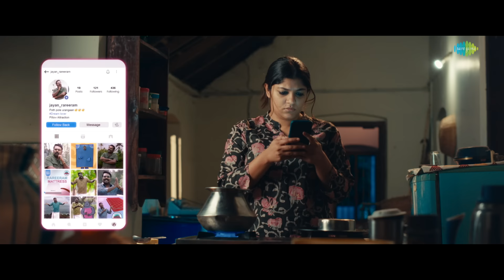Love You Muthe - Video Song | Padmini| Jakes Bejoy| Kunchacko Boban| Vidyadharan Master |Senna Hegde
Here is the video of 'Love You Muthe' song from 'Padmini' starring Kunchacko Boban, Aparna Balamurali, Madonna Sebastian, Vincy Aloshious & Others. Directed by Senna Hegde. A Jakes Bejoy Musical.

Singer : VIDYADHARAN MASTER, KUNCHACKO BOBAN
Lyrics : MANU MANJITH
Music Producers :  JAKES BEJOY, DANIEL JOSEPH ANTONY, ABJAKSH S

Live :
Guitar : SUMESH PARAMESWAR
Strings : COCHIN STRINGS
Nadaswaram : D BALASUBRAMANI
Additional rhythm : SIDHARTH NAGARAJAN
Clarinet : DEEPAK V

Backing Vocals : JAKES BEJOY, AKHIL J CHAND, AKSHAY UNNIKRISHNAN, ARUNA MARY GEORGE

Kids chorus : SREYA, ADITHYA, GOURI

Session arranged and managed by :
DANIEL JOSEPH ANTONY & MANEETH MANOJ
Assisted by NAJID NIZARUDHEEN @Mindscore music

Premixed by : DANIEL JOSEPH ANTONY @Mindscore music

Mixed and mastered by :
MIDHUN ANAND  @Mindscore music

Recording Studios :
Mindscore Studio, Cochin
Pop Media, Cochin
Sound Town Studios, Chennai
Saptha records, Cochin

Lyric video company  - Boby Rajan, Akshay Kammattipaadam, Jithu Thomas, Rohith anil

Recording Engineer :
JISTO GEORGE ( Pop media)
DANIEL JOSEPH ANTONY (Mindscore Music)
VISHNU SHANKAR ( Sound Town)
MANEETH MANOJ (Mindscore Music)
NAJID NIZARUDHEEN (Mindscore Music)
HARI NARAYANAN (Saptha records)

Movie Credits:
Artists
Kunchacko Boban
Aparna Balamurali
Madonna Sebastian
Vincy Aloshious
Malavika Mênøn
Althaf Salim
Sajin Cherukayil
Ganapathy
Anand Manmadhan
Seema G Nair
Gokulan
James Elia

Banner : Little Big Films
Directed By : Senna Hegde
Produced By : Suvin K Varkey Prasobh Krishna  & Abhilash George
Written By : Deepu Pradeep
Cinematography: Sreeraj Raveendran
Editor : Manu Antony
Sound Design : Nixon George
Lyrics : Manu Manjith
Production Controller : Manoj Poomkunnam
Art Director : Arshad Nakkoth
Costume Designer : Gayathri Kishore
Makeup : Ranjith Manaliparambil
Exe Producer : Vineeth J Pulludan
Sync Sound : Jikku M Joshi
DI Studio: Action Frames Media
Colorist:Sujith Sadasivan
Mixing Engineer : Jithin Joseph
Stills : Shijin P Raj
Title : Doodle Muni
Poster Design : Yellowtooths
Chief Associate Directors :  Vishnu Dev & Shanker Lohithakshan
Promos , Teaser & Trailer : Christy Sebastian
Post Production Coordinator : Arjunan
Post Associate Editor : Amal Antony